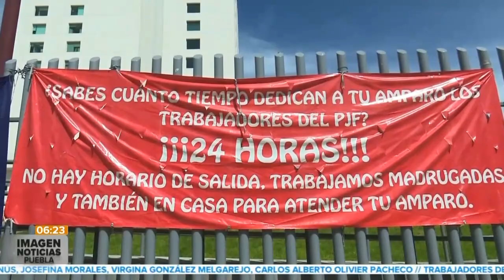Paro PJF en Puebla ll Noticias con Juan Carlos Valerio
También trabajadores del Poder Judicial de la Federación de Puebla y Tlaxcala se unieron al paro nacional de labores, además el Gobernador Sergio Salomón se pronunció al respecto. 👇🏻📣